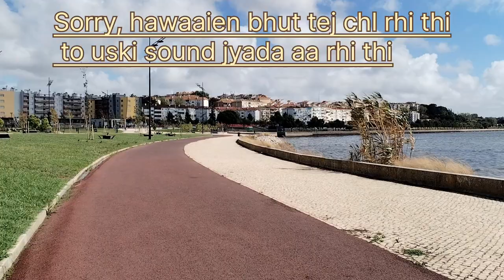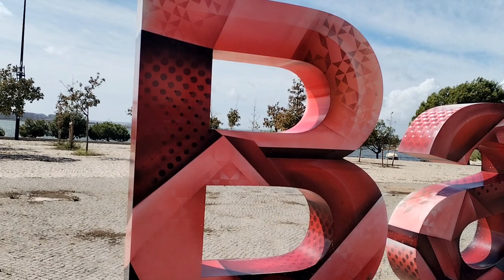My first vlog of Barreiro Tour Barreiro ke Beach ke pass ka Area Aisa ku hai 🤔🤔🇵🇹🇵🇹dailyvlog